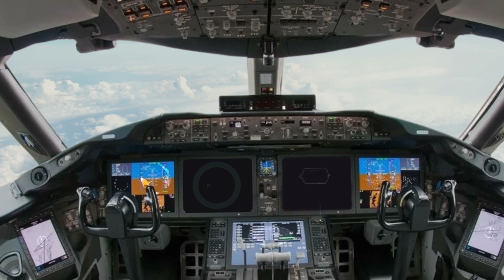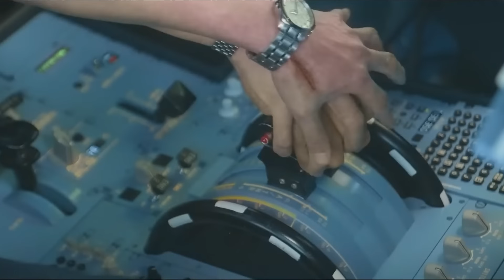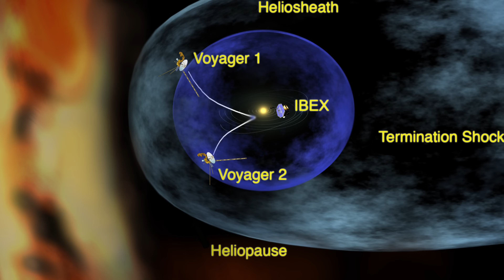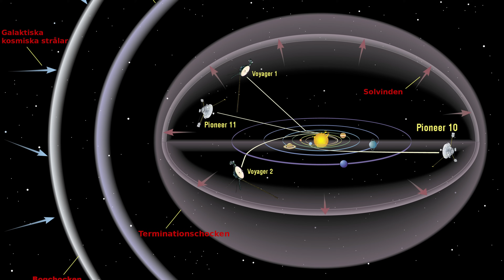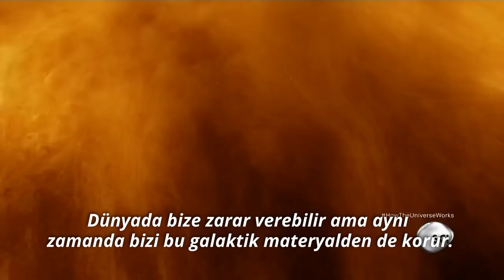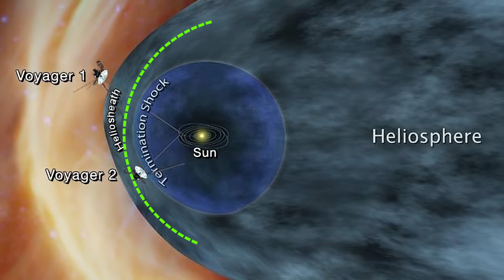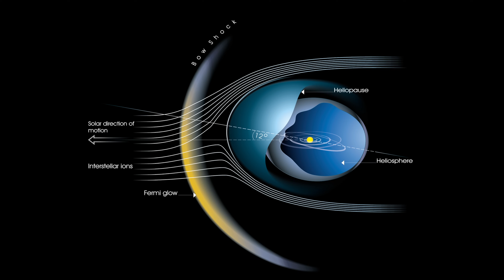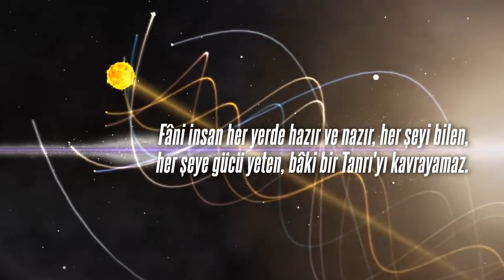Güneş Sisteminin esrarengiz sınırları -20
“Güneş sistemi bu kadar hızlı giderken yıldızlararası uzaydan nasıl korunuyor?
Sebebi şu:
Güneş sistemi uzayda bu korkunç hızla ilerlerken uçaklarda olduğu gibi kabin camları var.
Yıldızlar arası kabin camlarımızı NASA’nın Voyager 1 ve Voyager 2 adlı uzay araçları keşfetti.
Her iki araç 1977’de uzaya gönderildi.
Görevleri Jüpiter ve Satürn’ü incelemekti.
Bu görev bitince Güneş Sistemi'nin dışına, yıldızlararası uzaya doğru yolculuklarına devam ettiler.
30 yıl sonra Güneş sisteminin sınırların ulaştılar.
Voyager 1, 14 milyar kilometre yol aldı.
2004’te Heliyosfere ulaştı.
Voyager 2 ise  12 milyar kilometre yol giderek 2007’de bu noktaya ulaştı.”

AI: Pika, Dall-e, ChatGBT
The Captain (2019) Yönetmen Andrew Lau; Zhang Hanyu, Oho Ou
Heliosphere